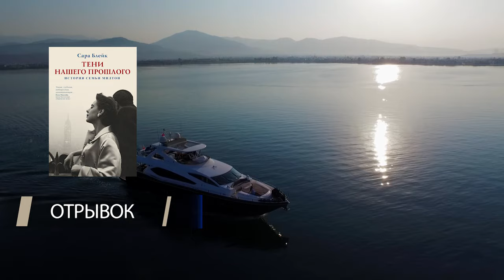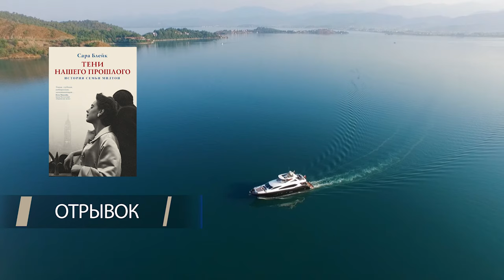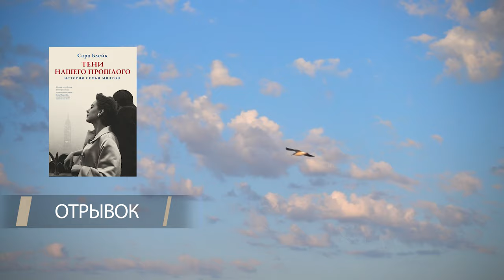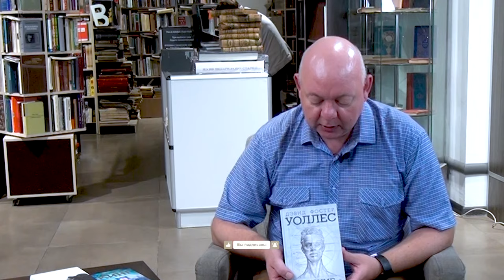Обзор книг #21 | «Тени нашего прошлого, «Позже», «Девы», «Забвение» | Московский дом книги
В этом выпуске нашего книжного обзора, наш книжный эксперт - Алексей Смирнов, расскажет о четырёх книгах. Сара Блейк «Тени нашего прошлого», Стивен Кинг «Позже», Алекс Михаэлидес «Девы», Дэвид Фостер Уоллес «Забвение».

Этот обзор посвящён новинкам художественной литературы, которые привлекают читателя своими сюжетами, обложками и конечно же героями.

Первая книга, о которой сегодня будем говорить - роман Сары Блейк, один из немногих, которые вышли на русском языке. Эта книга о большой династии Милтон, жившей и живущей в Америке в разные исторические эпохи,  и у каждого поколения этой семьи есть свои тайны, которые отголосками звучат даже в других поколениях их семьи.

Вторая книга нашего обзора- это мистический триллер, написанный культовым автором Стивеном Кингом. Книга вышла совсем недавно и была переведена так же  на русский язык. Как всегда необычный и захватывающий сюжет не оставит вас равнодушными.
Джейми Конклин, живущий с матерью в Нью-Йорке, обладает весьма необычным даром, который он должен от всех скрывать. Джейми умеет разговаривать с теми, кого уже нет на этом свете.

Расскажем еще об одном триллере, на этот раз от Алекса Михаэлидес, проживающего в Лондоне.
Харизматичный красавец-профессор преподает курс греческой трагедии в Кембридже. Его обожают коллеги и студенты - особенно студентки из тайного общества "Девы", готовые на все ради своего наставника. Читателю, в свою очередь,  предстоит выяснить, кто же на самом деле убийца?

Завершим наш обзор книгой «Забвение», автором которой является  Дэвид Фостер Уоллес.
«Забвение" - последний сборник рассказов Уоллеса, самый сложный, самый провокационный и необычный. Каждая последующая история никак не связана с предыдущей.
Здесь замечтавшийся ученик не замечает, как учитель у доски начинает сходить с ума, работники престижного журнала пытаются написать приличную статью о модном художнике, который создает скульптуры анатомически немыслимым способом...

00:00
00:18 - Сара Блейк "Тени нашего прошлого"
01:43 - Отрывок "Тени нашего прошлого"
03:15 - Стивен Кинг "Позже"
04:34 - Отрывок "Позже"
05:11 - Алекс Михаэлидес "Девы"
06:36 - Отрывок "Девы"
07:36 - Дэвид Фостер Уоллес "Забвение"
08:51 - Отрывок "Забвение"